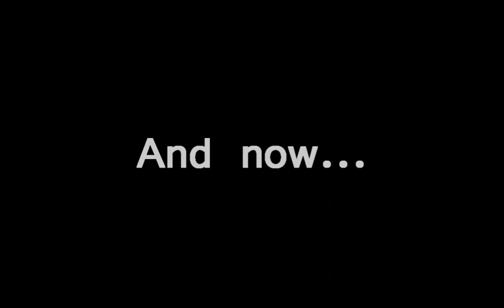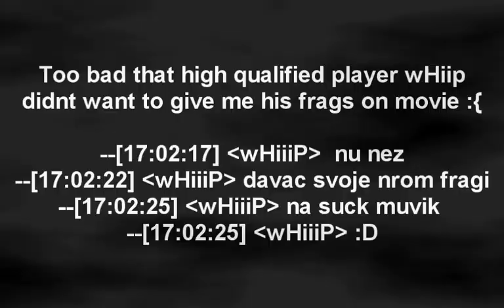FragFiesta by Kenji